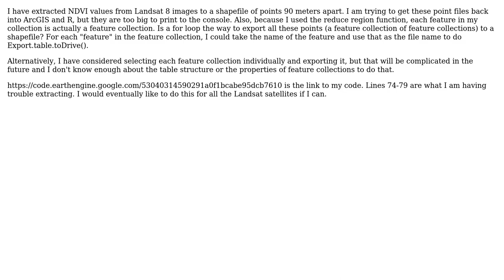GIS: How to export a feature collection of feature collections in Google Earth Engine?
With thanks & praise to God, and with thanks to the many people who have made this project possible! | Content (except music & images) licensed under CC BY-SA | Music | Images & others | With thanks to user Vince user Shanae user Nicholas Clinton user Joooeey and the Stack Exchange Network Trademarks are property of their respective owners. You are responsible for your own actions.